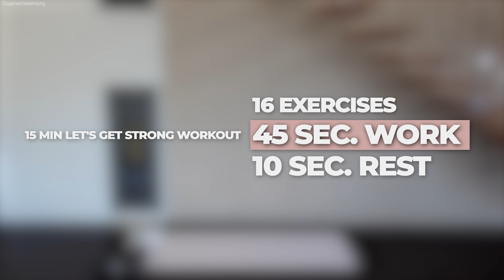15 MIN Ganzkörper Workout mit Kurzhanteln | Muskelaufbau Zuhause | LET'S GET STRONG | Tina Halder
"Say Hi!" zu einem neuen Ganzkörper Workout mit Kurzhanteln uuuund zu einem kostenlosen Home Workout Programm für straffe, definierte Muskeln - ohne dabei wie Hulk auszusehen :D

Die 28 Tage Let's Get Strong Challenge ist dein Muskelaufbau & Ganzkörper Trainingsplan für definierte, weibliche Muskeln ♥︎

Die Tore öffnen Anfang 2024 für kurze Zeit für eine geringe Anzahl an Teilnehmerinnen.

Dieses Workout ist anders aufgebaut als die, die du vielleicht schon kennst:

- SUPERSÄTZE: In diesem Workout trainieren wir mit hauptsächlich mit Supersätzen um das Beste rauszuholen! Ein Supersatz dauert insgesamt 45 Sekunden. In der ersten Hälfte trainieren wir die Haupt- und in der zweiten die gegenüberliegende Muskelgruppe. Als Beispiel: Vorgebeugtes Rudern (Rückenmuskulatur) + Push Up's (Brustmuskulatur)
... eines ist sicher: Es wird heiß und intensiv! :D

- GRUNDÜBUNGEN:  Kniebeugen, Kreuzheben, Push Up's, Ausfallschritte, Schulterdrücken, Rudern, usw. zählen zu den Grundübungen und sind sogenannte mehrgelenkige Übungen. Sie sind die Basis unseres Workouts. Der Vorteil: Sie sind super effektiv und zeitsparend und essentiell um schnell Muskeln aufzubauen und deinen Körper zu straffen.

- HYPERTROPHIE: Durch kürzere Pausen und eine längere Belastungszeit schaffen wir je Übung ca. 8-12 Wiederholungen. Perfekt, damit sich der Muskelquerschnitt vergrößern und wir dadurch Muskeln aufbauen können.

- 2 BLÖCKE: Klasse vor Masse - nicht nur wenn's um den Muskelaufbau geht :D In diesem Workout habe ich bewusst zwei Blöcke gewählt, damit wir uns vermehrt auf die Technik konzentrieren können.

Achte während dem gesamten Workout auf deine Muscle Mind Connection: FEEL THE BURN ♥︎

Intro: 0:00 - 1:15
Workout: 1:16 - 16:10
Outro: 16:11 - 16:34

Achte darauf, während dem gesamten Workout auf deinen Körper zu hören und gemeinsam ihm zu arbeiten. Versuch dich nicht mit mir oder jemanden anderen zu vergleichen, sondern finde deine Intensität, die sich für dich gut anfühlt.